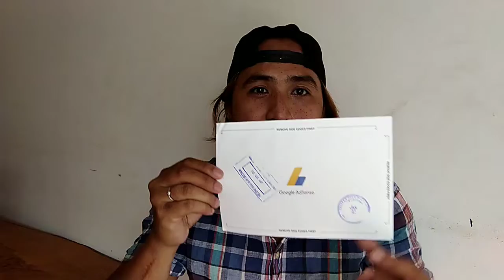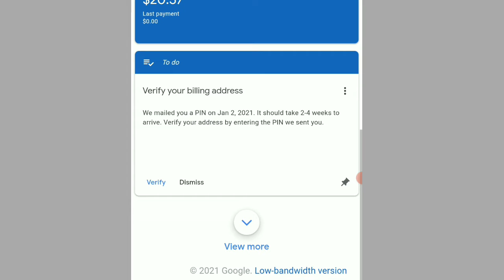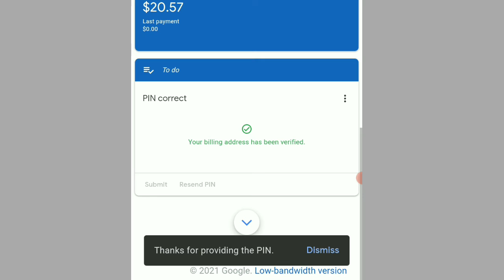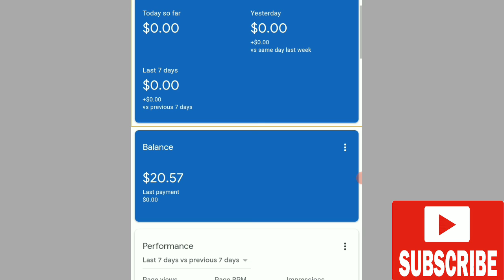HOW TO VERIFY YOUR ADSENSE BY VERIFICATION PIN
After 4months sa paghihintay dumating na sa wakas ang aking google adsense verification pin.

Sept 2020 na monetize ang channel ko dn nag apply ako for verification pin october.  Naka 2 times nako sa pagresend nang aking verification pin noong december and this january 2. But dumating na ang aking pin noong januaty 15, 2020.

Membership for this channel is now available, so what are you waiting for? COME and JOIN NOW!